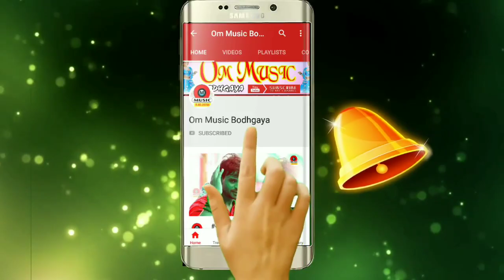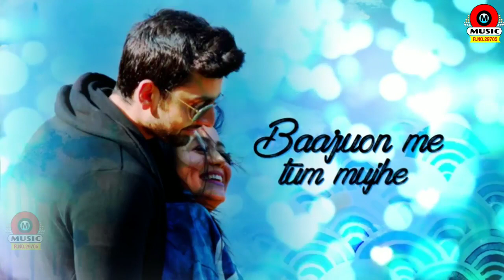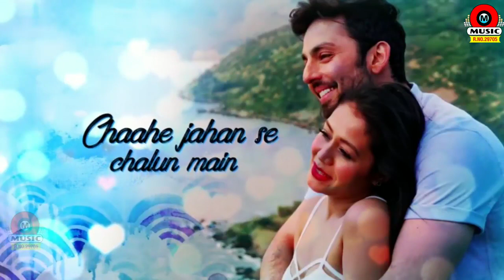28 October 2018